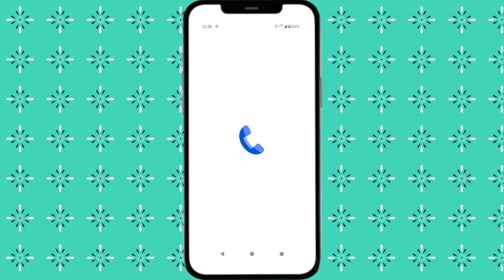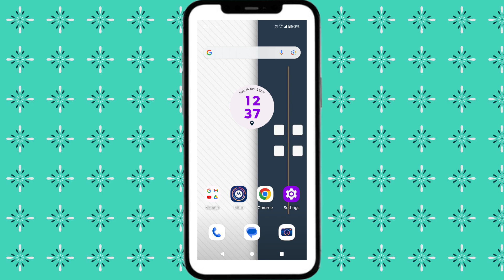jio me balance kaise check kare || jio me data kaise check kare || jio balance check no | Tech Tube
Your Queries -